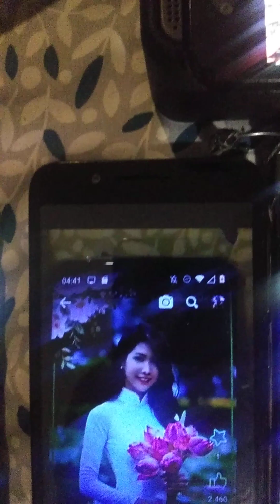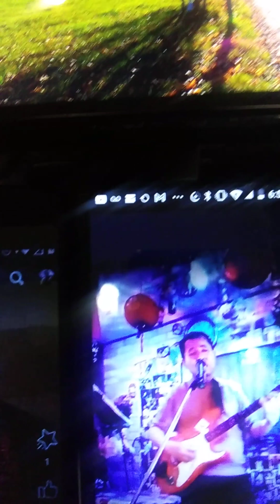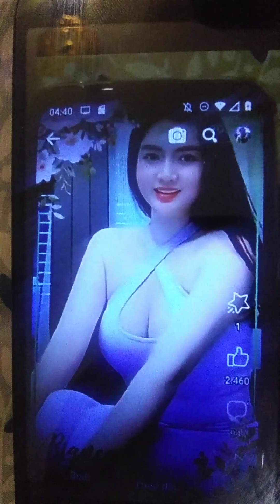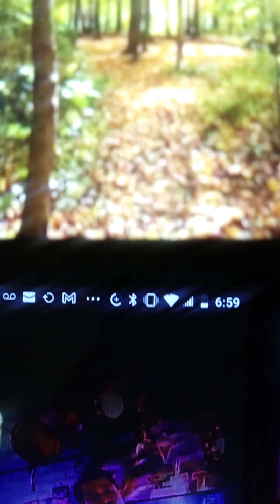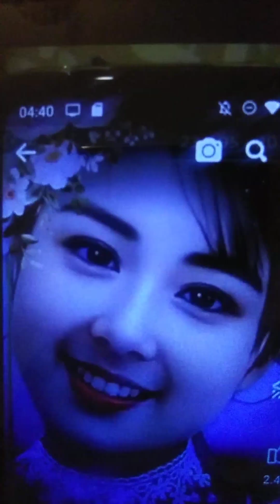Rung Xua Da Khep/tg Trinh Cong Son/anh mang/hat trinh bay Peter vu Truong/phu hoa phim canh /vu dieu